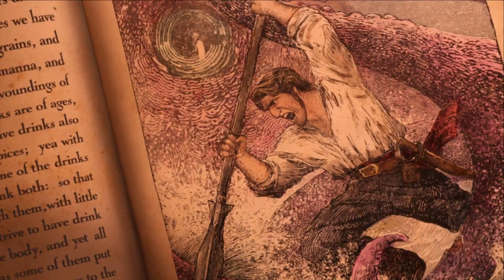TRAILER A FERA DO MAR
TEMOS + DE 1000  VARIEDADES DE FILMES
PEÇA O QUE DESEJA! QUALQUER UM POR
R$ 12,00 REAIS... ENVIADO VIA E-MAIL.
SÓ CHAMAR 24 Horas POR DIA.
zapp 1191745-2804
ESTAMOS A DISPOSIÇÃO!

FILMES NO INSTAGRAM!